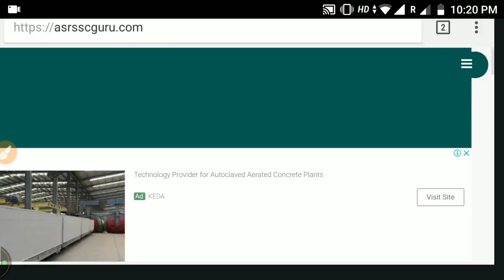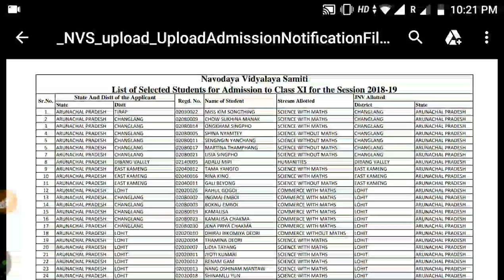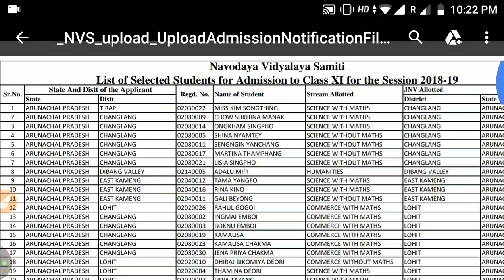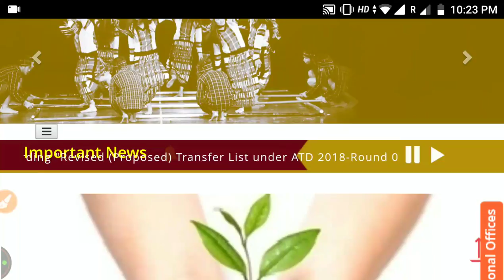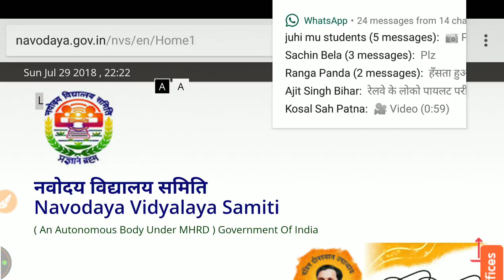jnvs result class 6th ,11th 2018